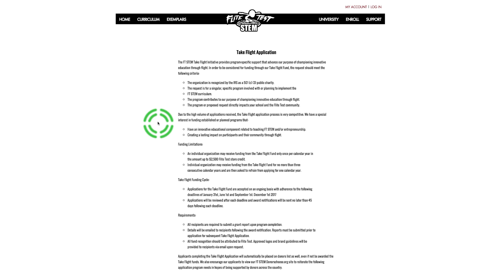FT STEM Take Flight Initiative - Apply Now!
The deadline to apply for the first 2017 FT STEM Take Flight Initiative scholarship is January 31. Don't miss out!